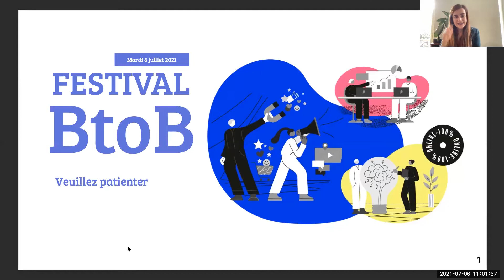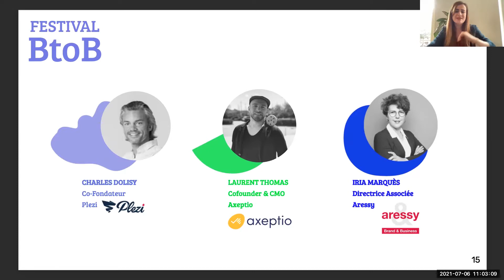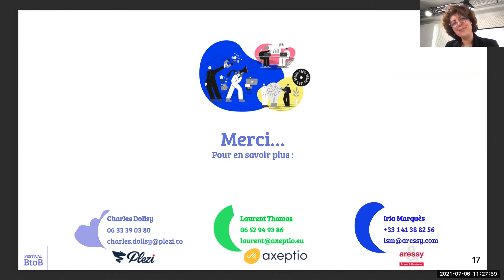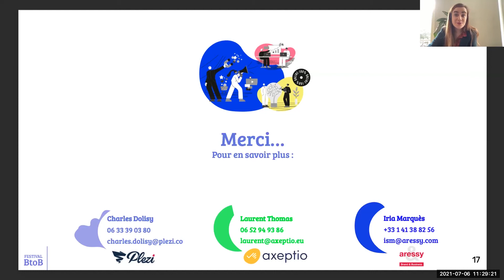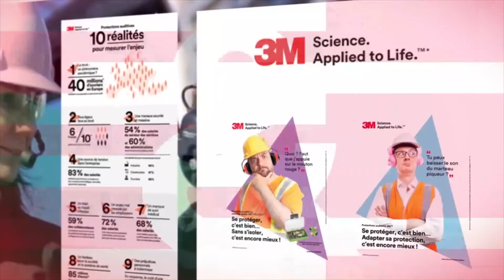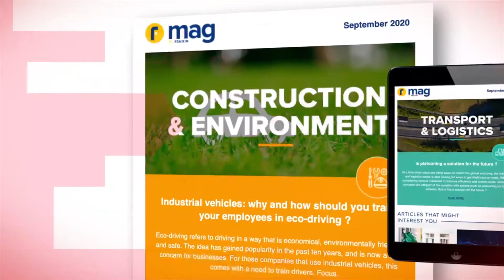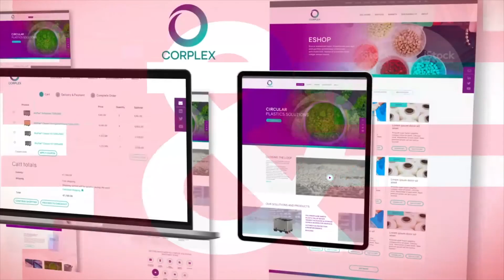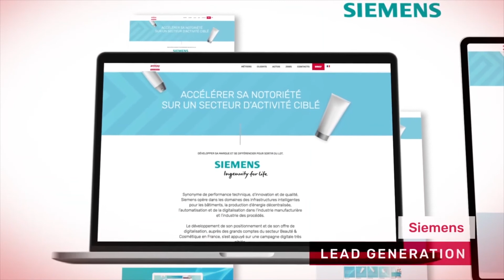RGPD et cookies tiers, la fête est-elle finie ?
Entre les évolutions réglementaires du RGPD et de la CNIL et le blocage progressif des cookies tiers par les navigateurs, quelles sont les perspectives qui s'offrent aux marketeurs pour 2022 ?

Une table ronde animée Fanny Bourdon-Bart avec Par Charles Dolisy & Laurent Thomas & Iria Marquès.